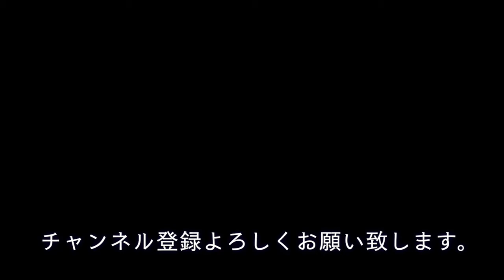Peach航空が台湾・韓国行きの弾丸航空券の販売をしているので、お知らせしておきます。（2020年３月分です）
Peach航空キャンペーンサイト

Peach航空 格安航空券 台湾・韓国